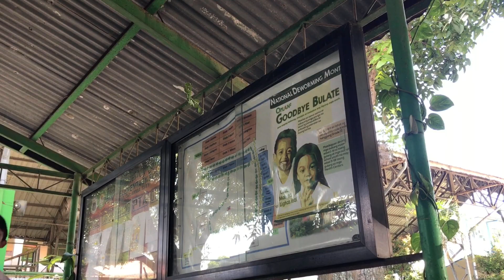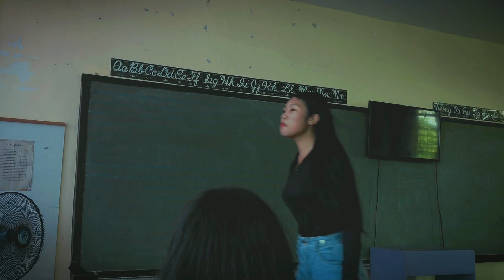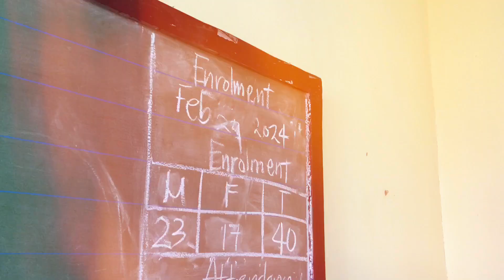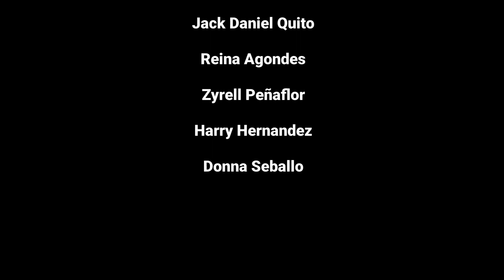PANA—GINIP short film by; Grade 8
PANA—GINIP Short Film by; Group 2 - Grade 8

SCHOOL PURPOSE, SCHOOL PROJECT 💿

Directed by: Denise Ysabelle
Edited by: Jan Allen
Produced by: Hana
Videographer: Jan Allen
Writter: Denise Ysabella

Starting by:
Jaymee Verano
Andrei Mangalleno
Kimberly Estardo

❓PLS: some clips are not happen in real life
❓All Characters are fictional
❓Locations, Foods and Things are distrubute by our own money/allowances